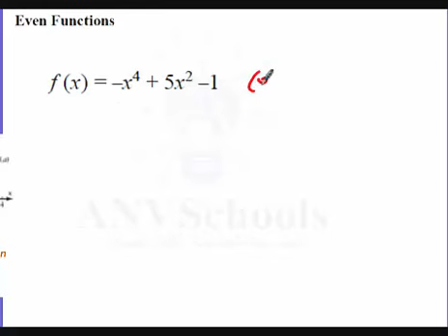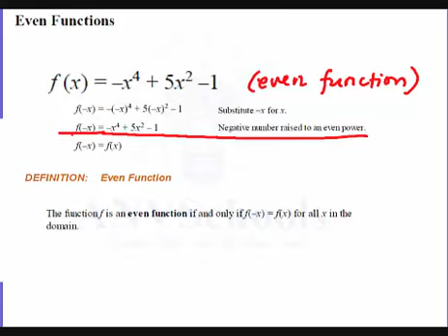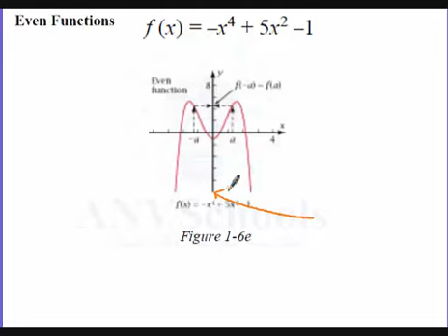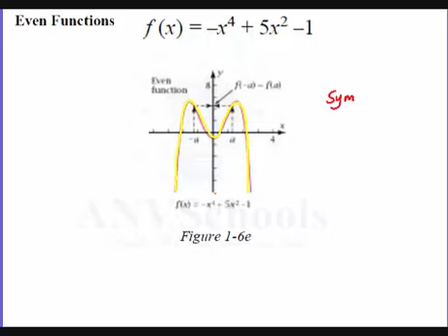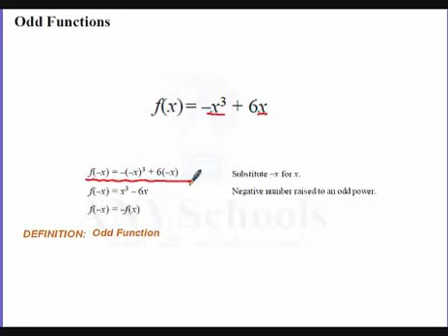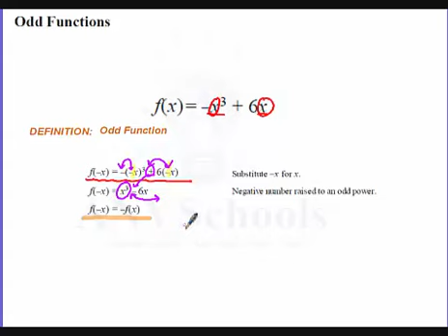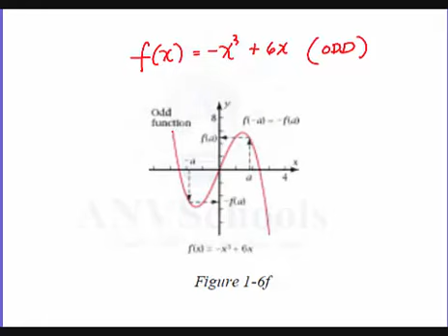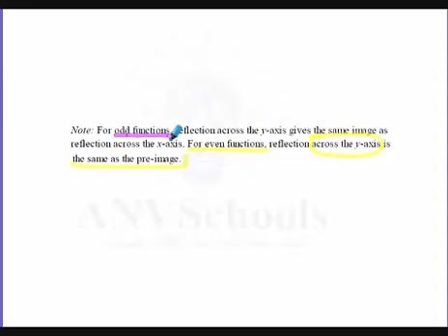Precalculus: Odd and Even Functions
Odd and Even Functions